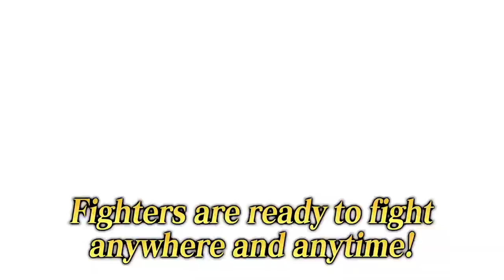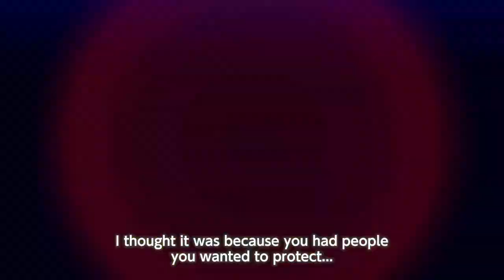Dragon Ball Z all Nintendo Switch except Dragon Ball Z Kakarot Trailer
Bandai Namco you brought all the Dragon Ball games on Nintendo Switch do not forget to bring the best on Switch Dragon Ball Z Kakarot, we know how to wait, we know that porting is very feasible and it will be a great profit for you and a great gift for us fans of Dragon Ball, as you know we are making ourselves heard through our signatures that you, Nintendo and Cyberconnect2 receive through the petition that I created, I trust the guys who are doing a great job in signing and sharing the petition and as always I thank them from my heart , Bandai Namco you have announced Jump Force Deluxe Edition for Switch and we thank you very much for this, we will buy the game but you will not disappoint all these fans who want like me to see a release of Dragon Ball Z Kakarot maybe Deluxe Edition with containing the first dlc of their own like Jump Force Deluxe Edition, thanks to these guys you will receive more and more signatures until we have Dragon Ball Z Kakarot on Switch, thanks ie.